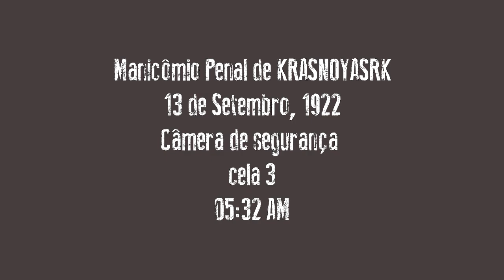Matanza - Pré-produção 2014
Trecho de ensaio da pré-produção do disco novo que vai ser lançado em 2015. Se liga!